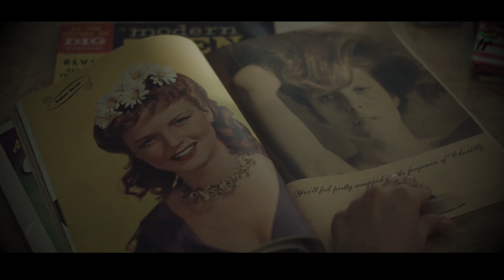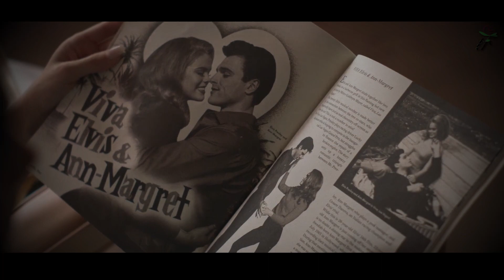Tolerate It - Priscilla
Song: Tolerate it by Taylor Swift

Let me know your thoughts of this film in the comments!